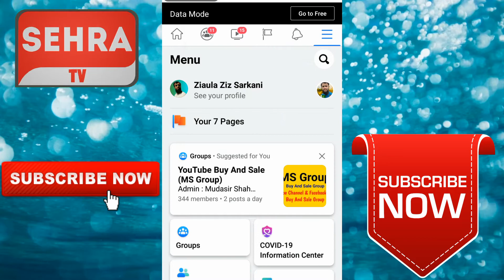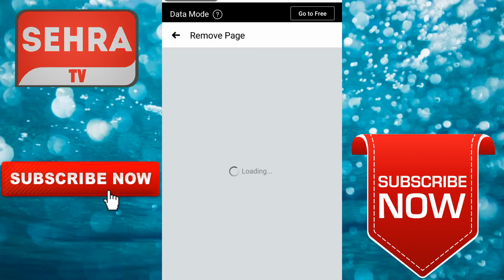how to delete Facebook page 2019 on mobile | Latest Update